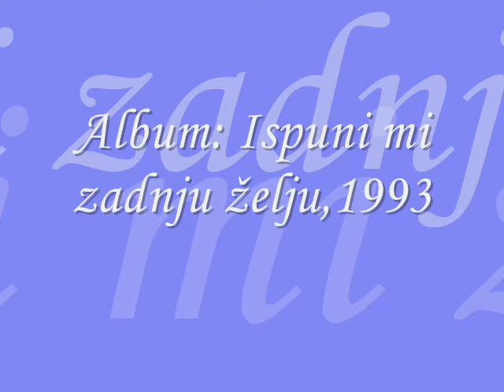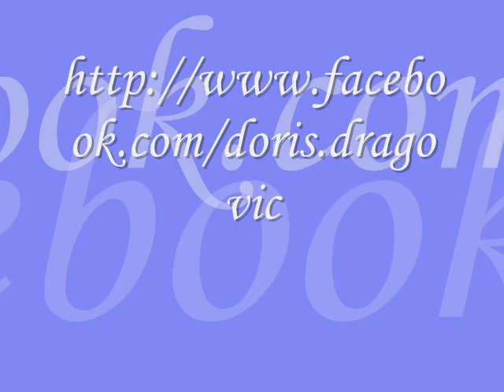Doris Dragovic-Haljina bijela, haljina crna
Pisma je sa albuma Ispuni mi zadnju zelju iz 1993.